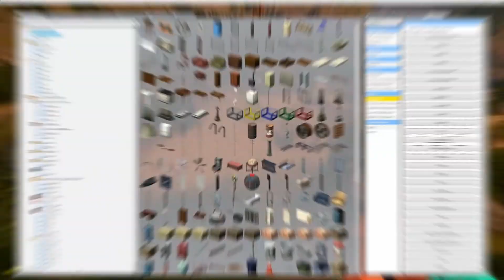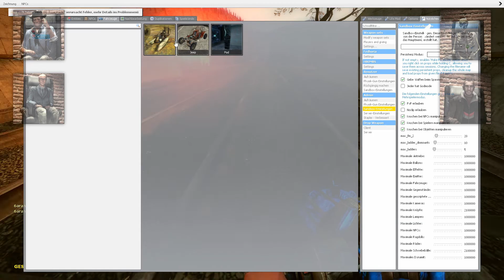NUKE DETONATION | GARRY'S MOD MP Battle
2019, the Year Mighty Crew has opened its discord, Nuclear explosions, violent car chases, Derby Battles,
well, the Nuclear Wars have made its revival, or should i say battle

from 3 to 7 Nuclear Bombs spread around the GM_FORK Map,

6Arandris (THE DUCK), Pop_1000, Alex7, Artharax and MightyCarlosLP take on a big battle on.. did i read this right.. who can detonate the most Nuclear Bombs..

Heated Skies, cinematic shots, Burning Vehicles and terrain, Gunshots and Slingers, Witness the Ultimate Battle of GM_FORK's Destruction.